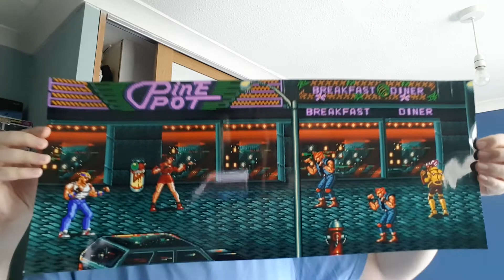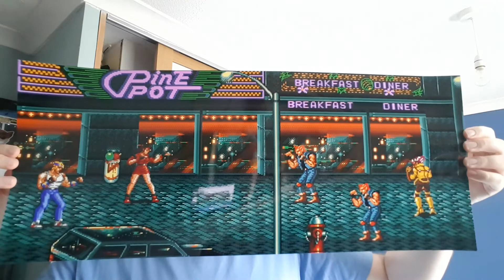400 Subscriber Q&A + Giveaway Announcement!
I'll be doing a Q&A + Giveaway in a few weeks time! If you want to enter leave a question below, you must be subbed. Entries close on Sunday September 23rd.

Thanks :)